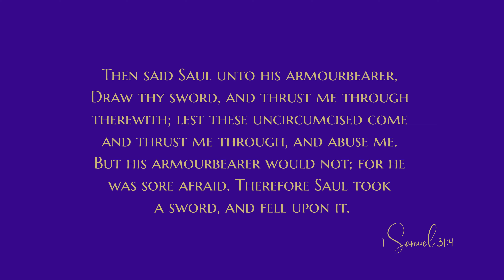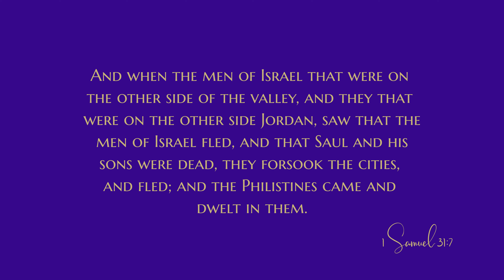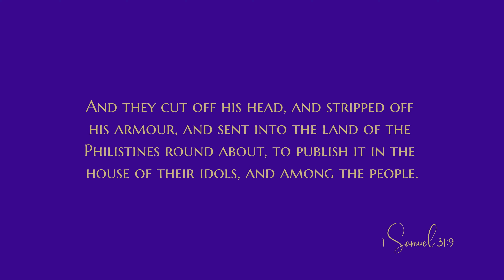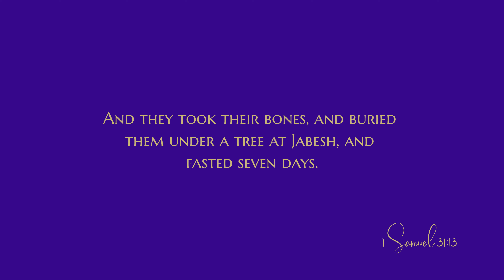1 Samuel 31 - Audio Bible - King James Version - 1 Samuel Chapter 31